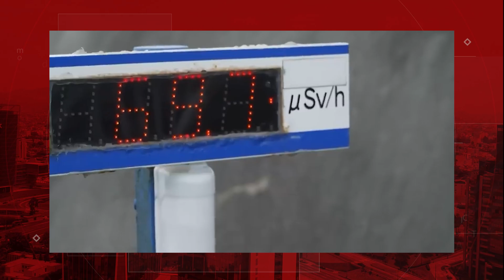China toma represalias contra Japón por verter aguas residuales de Fukushima en el océano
🌍 pbo.pe
📻 91.9 FM ¡La radio con fe!